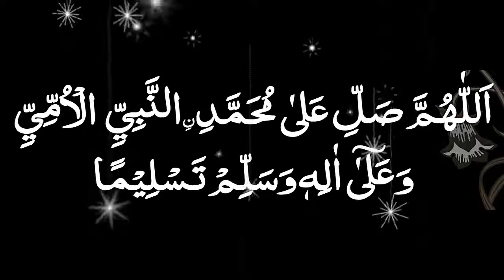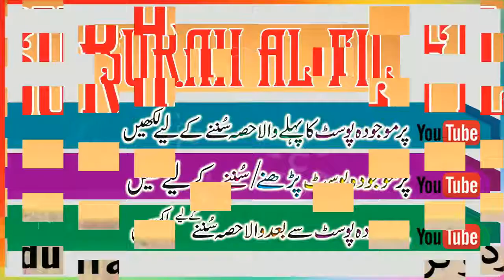P 1080 Serial - Surah Al-Feel Complete with Urdu Translation by Taleem Channel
Our Facebook Page  TALEEM  Link